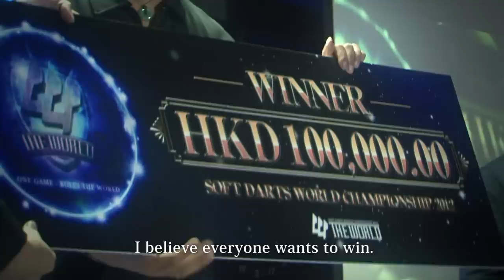Royden Lam - SUPER DARTS 2013 Player Introduction Video